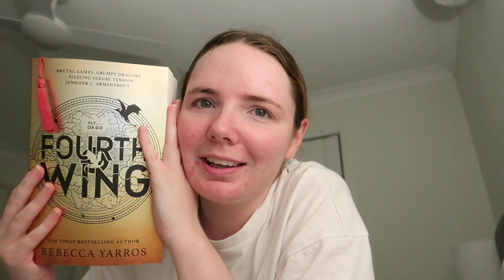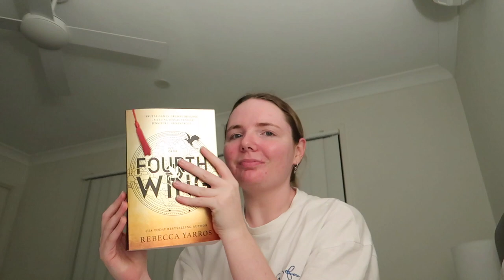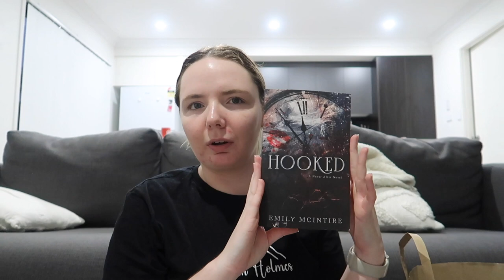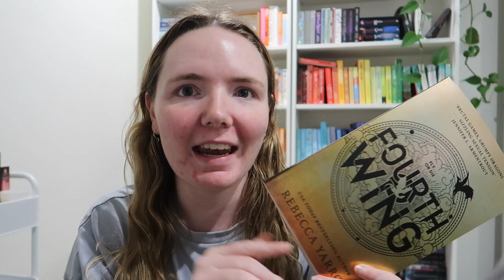weekly vlog | buying iron flame | reading | christmas haul | chatty vlog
welcome back to another weekly vlog x

BOOKS I TALK ABOUT
- Hooked by Emily McIntire
- The Book Club Hotel by Sarah Morgan
- Love Redesigned by Lauren Asher